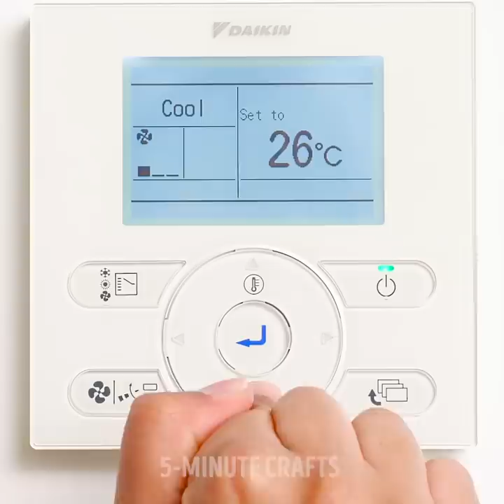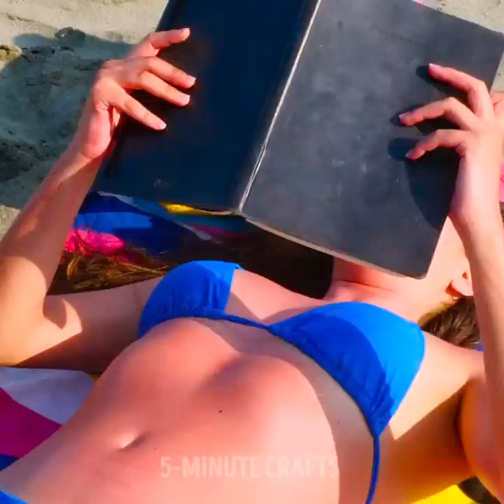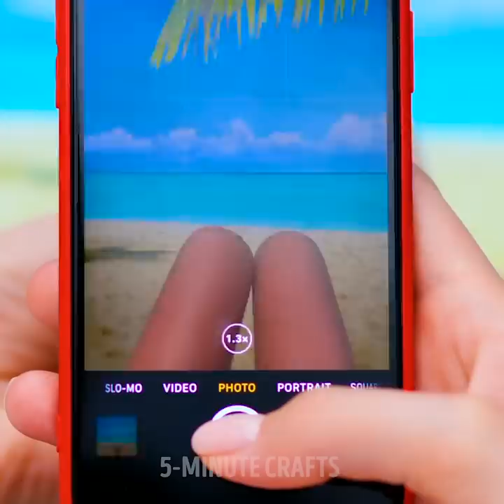More Ridiculous Summer Fails and Smart Hacks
TIMESTAMPS:

0:22 Summer challenge
2:00 DIY dress from a scarf
4:55 How to cool down at office
7:50 How to shave hair
11:32 Waterproof makeup